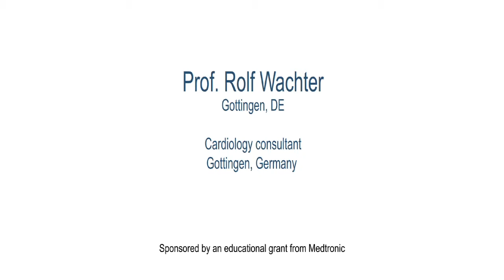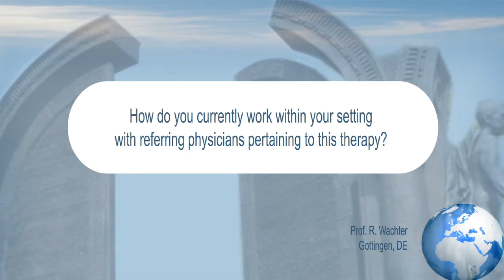AF-Related Stroke - Prof. Wachter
Prof Wachter interviewed about AF related stroke.More intensive monitoring leads to more AF detection